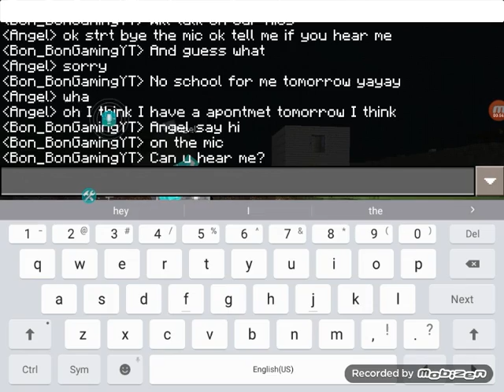Video gone wrong😂😂😂